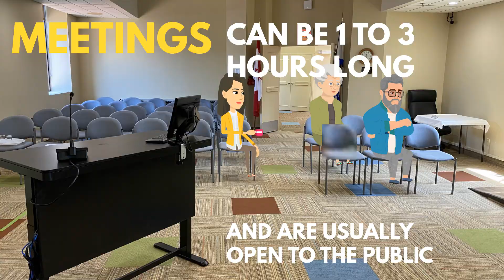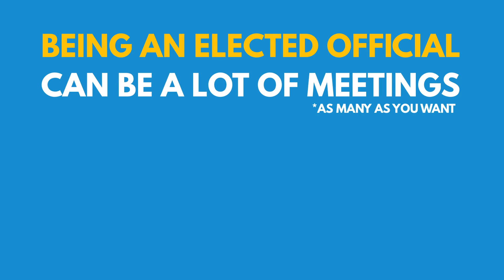Anita's Kentville - Episode 4 of 9: What is it like to be an elected official?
Anita loves Kentville and wants to be Mayor of the town someday, but first she needs to learn a bit more about how local government works.

Why do we need towns?  In this episode, Anita follows Councillors and the Mayor to meetings and events around town!

If YOU are interested in running for Mayor, or running for Council, in Kentville or anywhere in Nova Scotia, check out the resources available